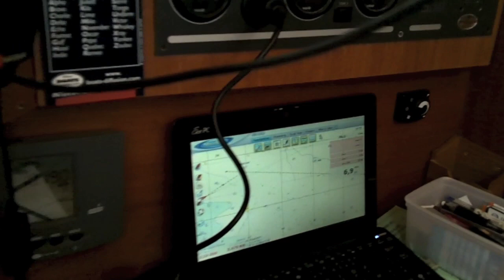Voile en Bretagne Sud 2011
croisière à la voile